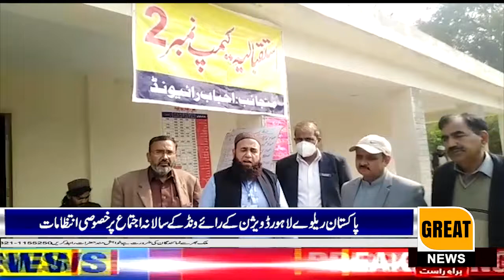Special arrangements at Raiwind Annual Gathering of Pakistan Railways Lahore Division